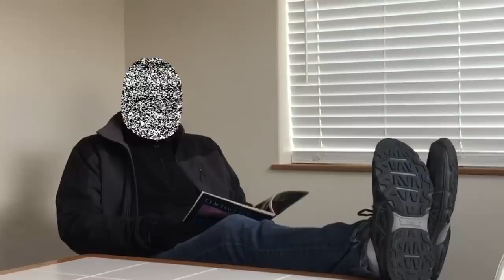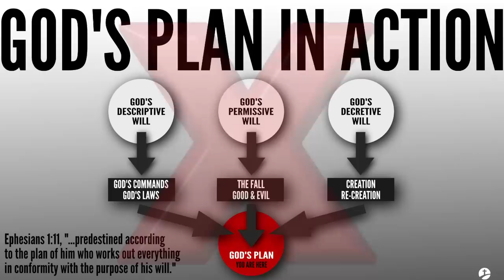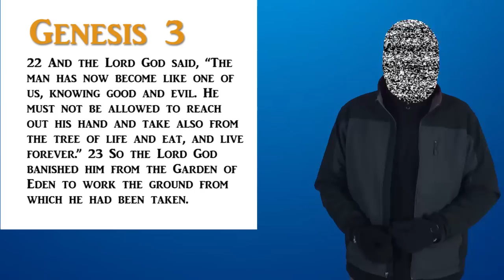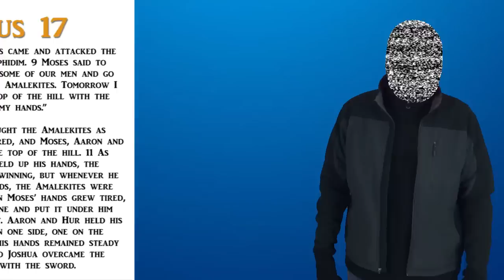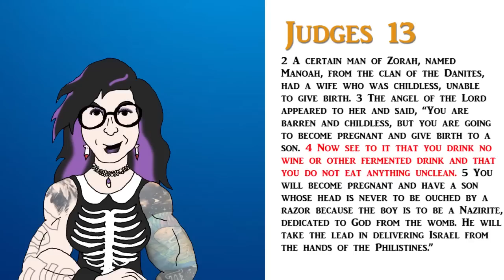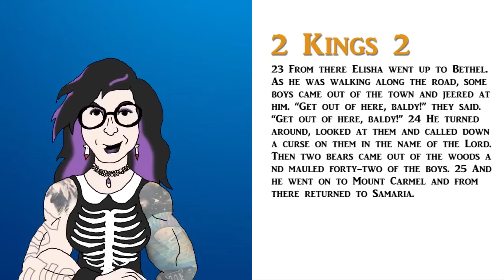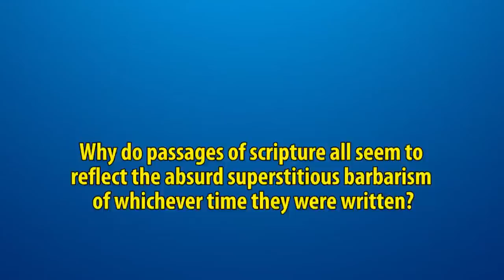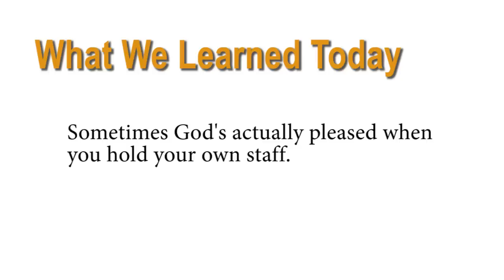Spells and Magic Objects in the Bible | Remedial Bible Lesson 11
Remedial Bible Lessons have returned!  After a long hiatus, I finally return with a new co-host to discuss spells and magic objects in the Bible.

Many modern Christians have an understanding that the supernatural flows exclusively from God and is in accordance with his will.  So this must be more or less what we see reflected in the Bible, right?  Or if it's not God, MAYBE it's demonic forces in opposition to him.  But surely the Bible doesn't show the supernatural being conjured by mere spells and the manipulation of magic objects, right?  At least not against God's will, right?  Well first off, don't call me Shirley.  And second, the answer may just surprise you - so tune in to learn more about how the supernatural ACTUALLY works in the Bible.

Cartoon image of Lee Lemon used with permission of Paulogia.